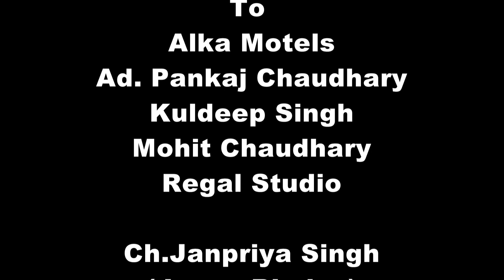Kya baat Ay( cover song)HMR Creators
Album: Kya Baat Ay

Singer: Harrdy Sandhu - Hardy Sandhu

Lyrics: Jaani

Label: Sony Music India

Released: 24 Sep, 2018